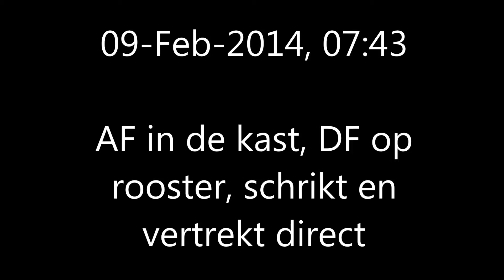20140209 07:43 (Balts)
AF en DF baltsend in kast